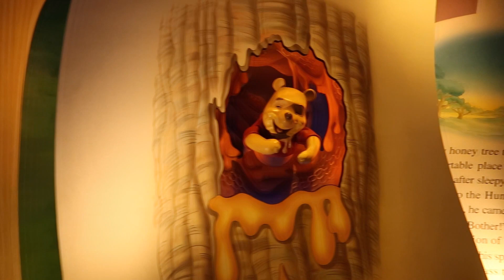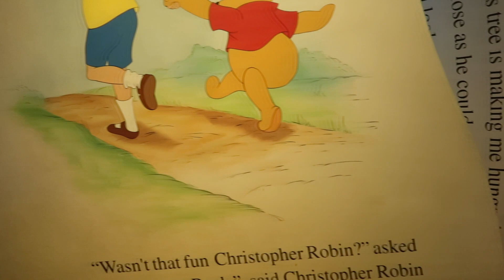Magic Kingdom- Joys of Being a Passholder-Harmony Barber Shop, Rides and Characters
The Joys of being a Pass holder are making last minute reservations including a haircut at Harmony Barber Shop 1:42 Another perk is being able to just enjoy time in the hub grass without rushing around the park 5:33 We make our way to visit Winnie the Pooh and Tigger 7:29 After which we ride the Many Adventure of Winnie the Pooh 10:36 We take a ride on Dumbo the Flying Elephant 14:17  Followed by the Mad Tea Party Teacups 16:09  and end our day on Astro Orbiter 17:35

Monba ME10
Vantrue N1 Dash Cam